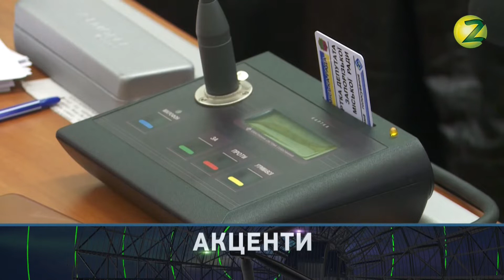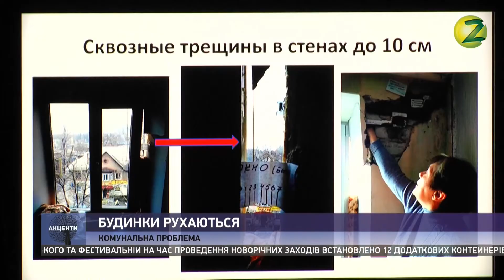Акценти дня - 20.12.2018